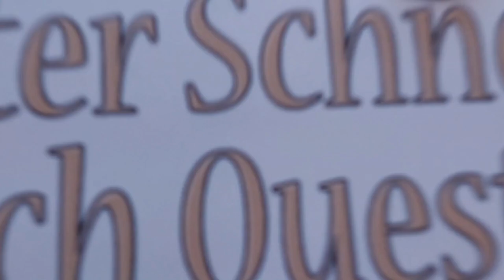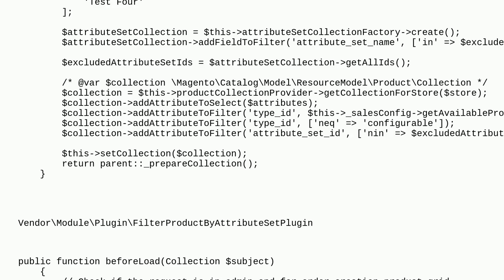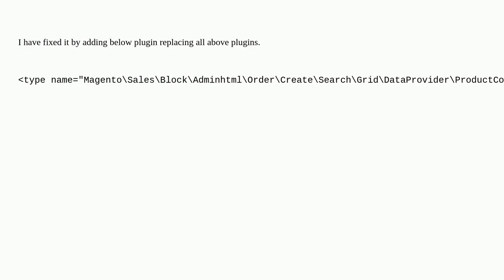Magento: Filter product collection issue with admin create order product selection grid in Magent...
Filter product collection issue with admin create order product selection grid in Magento 2.4

A special thanks goes out to the community

  magento2.4.6 magento2 magento2.4